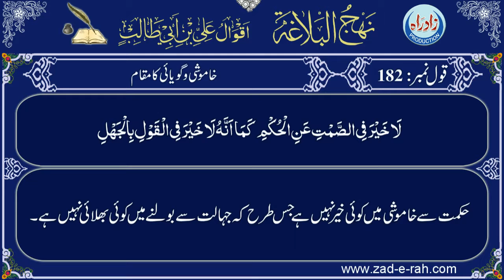Qaul 182 Urdu